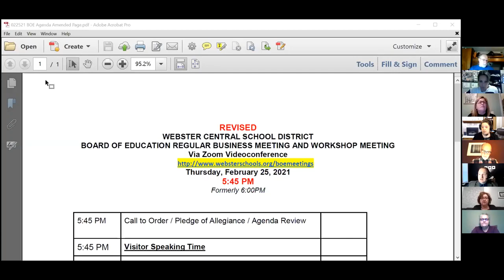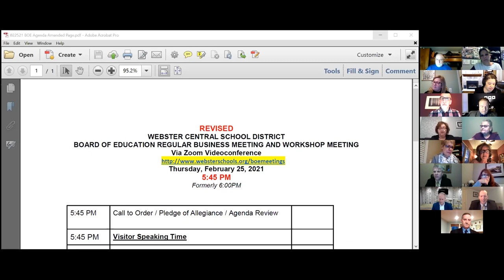2021: February 25 | WCSD Board of Education Meeting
Meeting | 02/25/2021 | 20m 49s